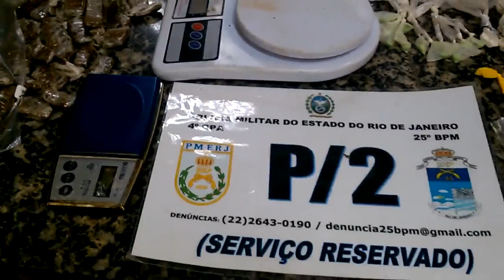Material apreendido na Rua do Pomar II - parte 2